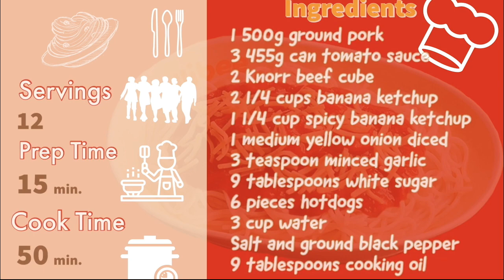HOW TO COOK JOLLIBEE SPAGHETTI SAUCE ?? | FILIPINO STYLE SPAGHETTI | QUARANTINE DAYS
Eto po yung mga Ingredients na ginamit ko po para sa sauce :
1 500g ground pork
3 455g can tomato sauce
2 Knorr beef cube
2 1/4 cups banana ketchup
1 1/4 cup spicy banana ketchup
1 medium yellow onion diced
3 teaspoon minced garlic
9 tablespoons white sugar
6 pieces hotdogs
3 cups water
Salt and ground black pepper
9 tablespoons cooking oil